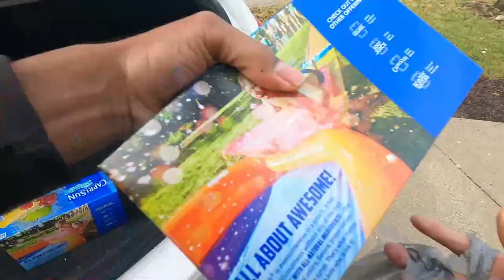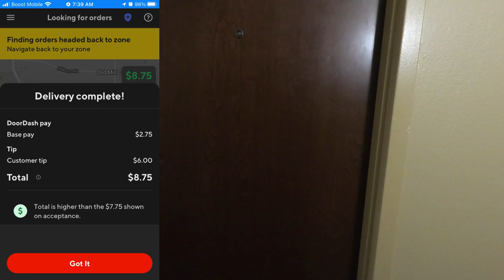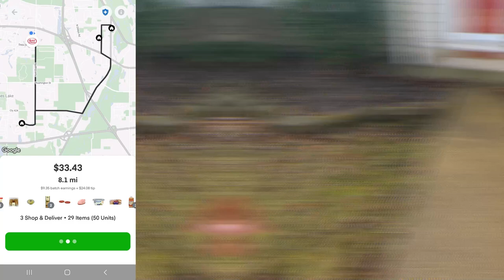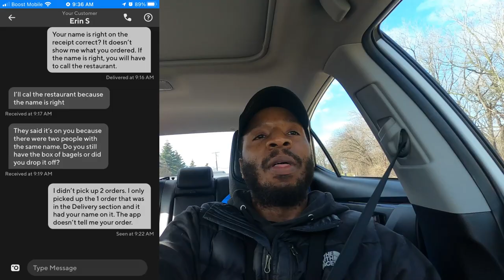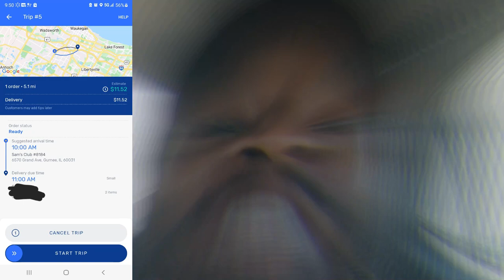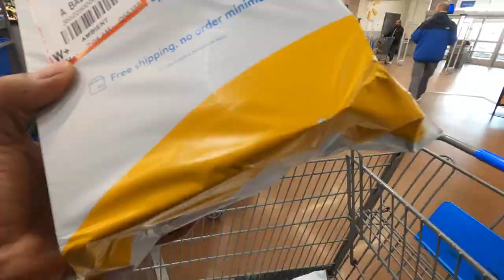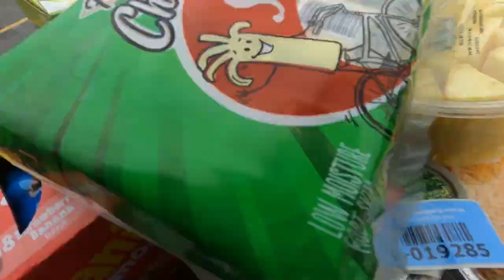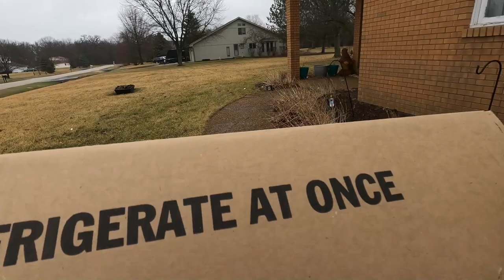Doordash Driver Delivers WRONG Order! Who's At Fault? InstaCart, DoorDash Tips & Tricks, Ride-Along